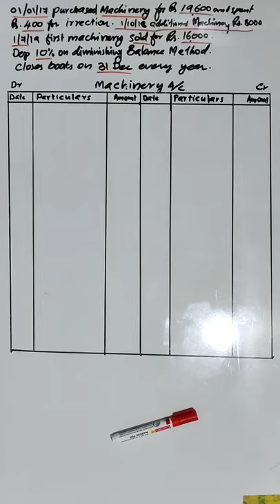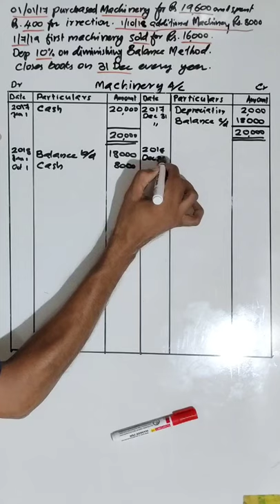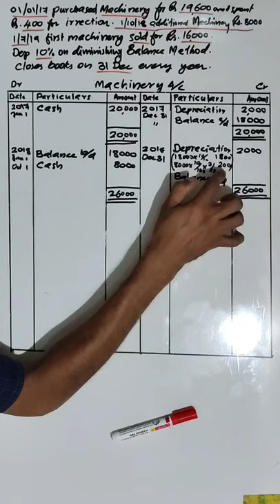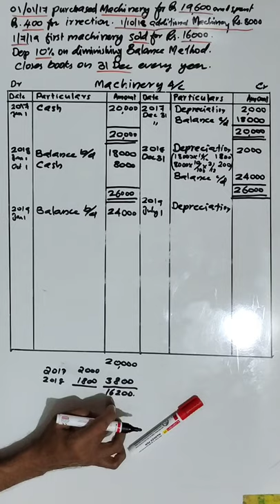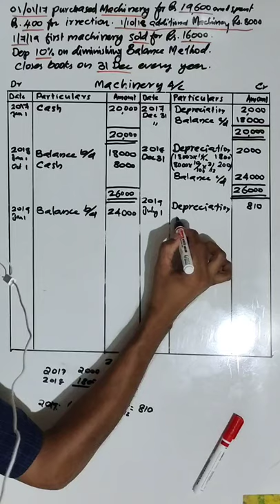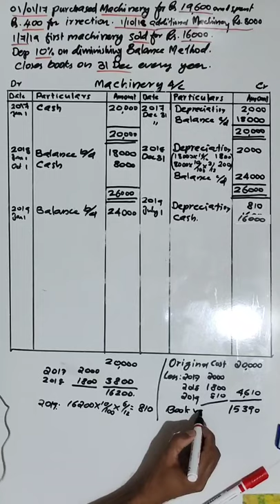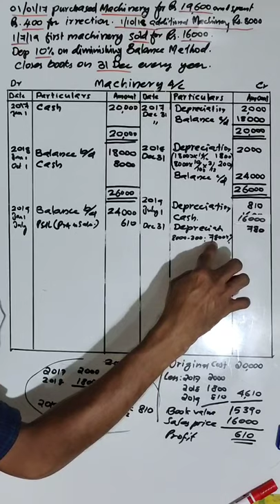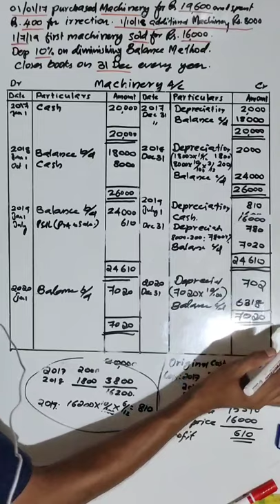7.6 DEPRECIATION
written down value method, sale of assets